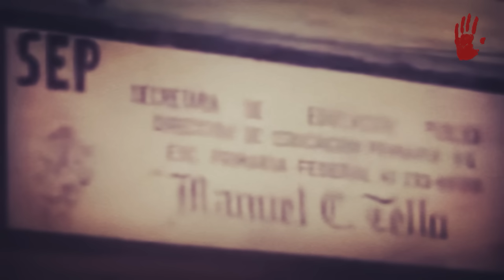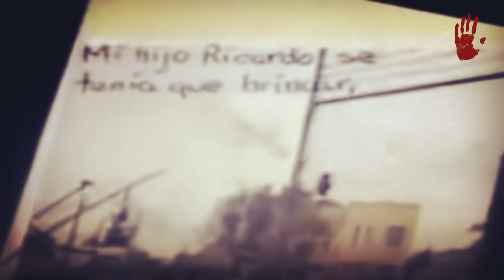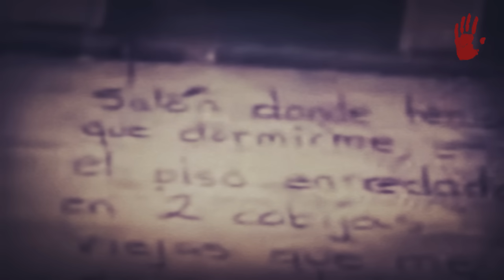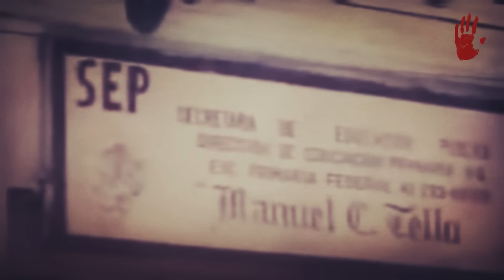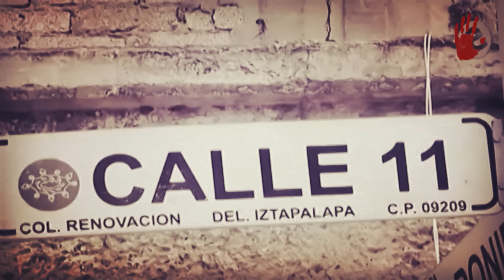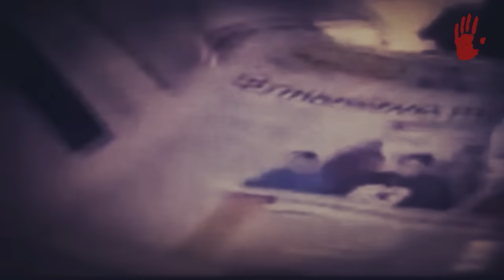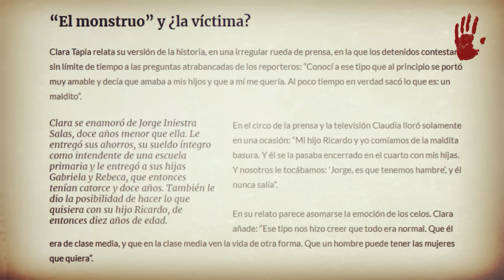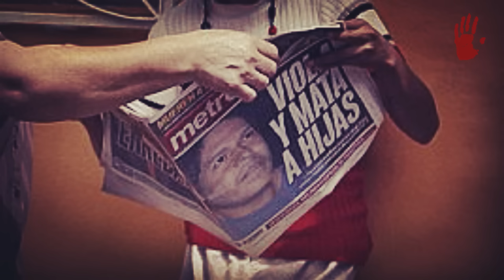JORGE INIESTRA - "EL MONSTRUO DE IZTAPALAPA"